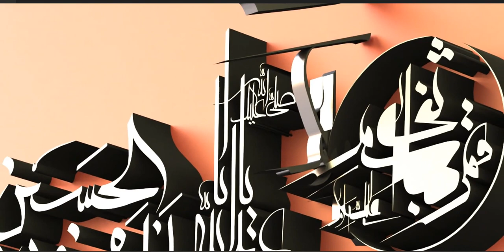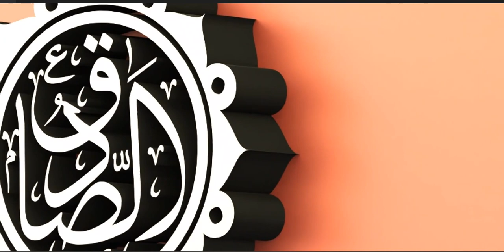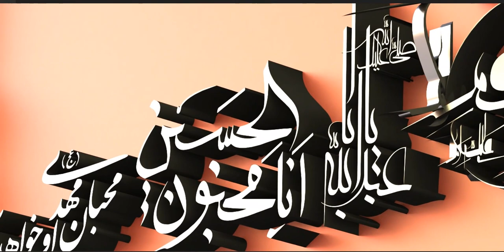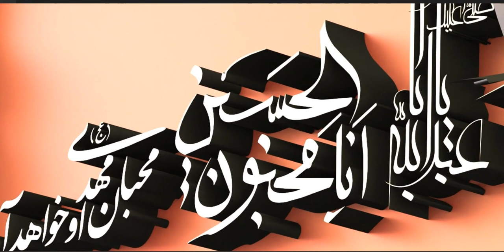The Fourteen Infallibles are fourteen figures in Islam immune from any sins and mistakes